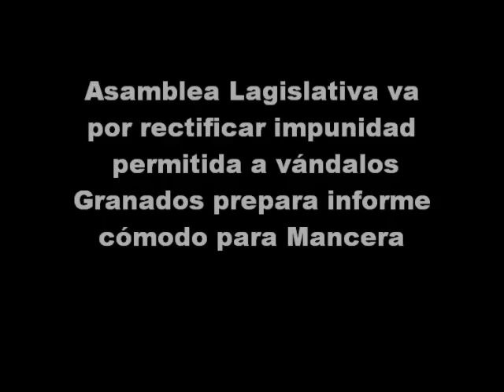Granados prepara Informe "cómodo" para Mancera